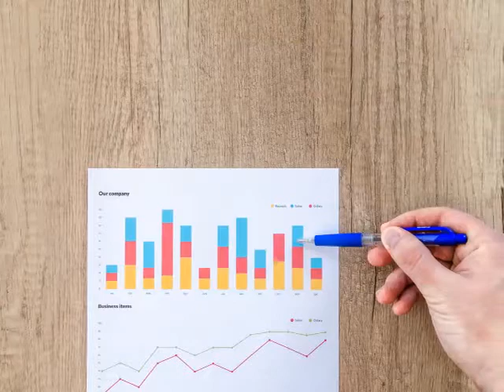Zaragoza nueva ciudad ecologica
Noticias sobre  Zaragoza. Creada por alumnado de 4 grado de la ESO del Colegio Carmen y San José, dentro del proyecto Curriculum de la Ciudad. Proyecto de convivencia ciudadana de la Fundación Familias Unidas. Con la colaboración de Obra Social La Caixa